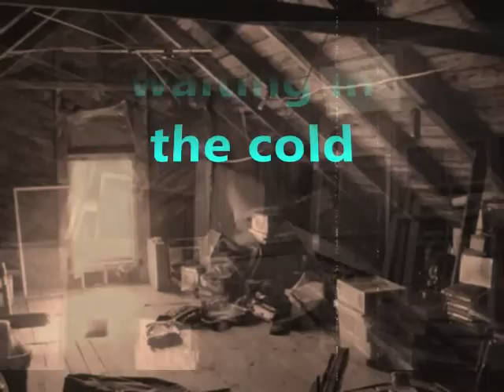Adoption Fundraiser- Help "Baby Matthew" Find His "Forever Family"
One less unwanted baby in the world. Save Baby Matthew! Available for adoption to the highest bidder! Surely he deserves more than a life of bubble wrap!